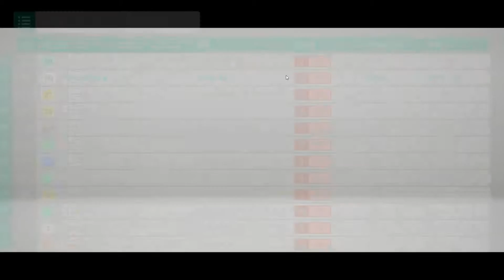Winding wetland trail - Nissan Silvia - Unbeatable - How did I lose that